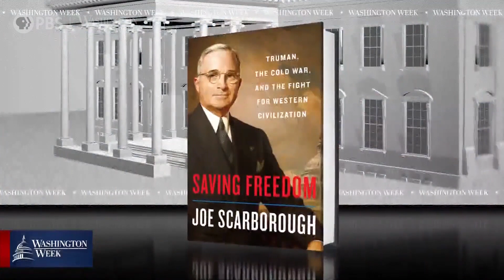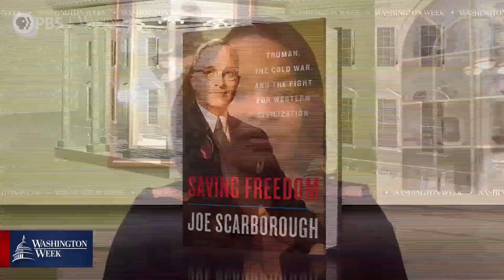WashWeekPBS: President Donald Trump continues to reject President-elect Joe Biden's win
President Donald Trump is agitating over election results even as President-elect Joe Biden's victory is certified in more states. The panel discussed Trump's actions and how they have inflamed tensions among Republicans in Georgia who are fretting about losing Senate control to Democrats in two January run-off elections.

Panel: Joe Scarborough of MSNBC, Ayesha Rascoe of NPR, Annie Linskey of The Washington Post